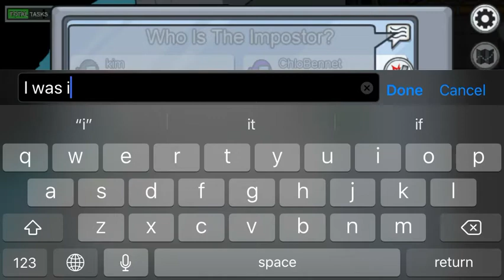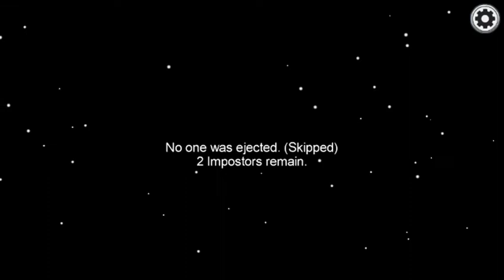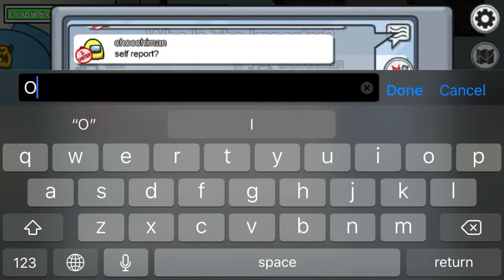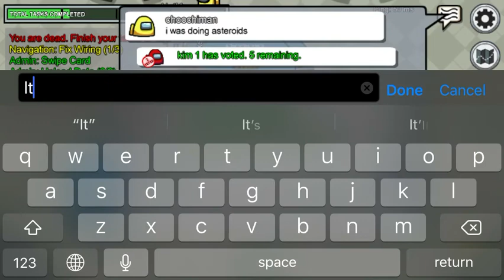Among us public server 2